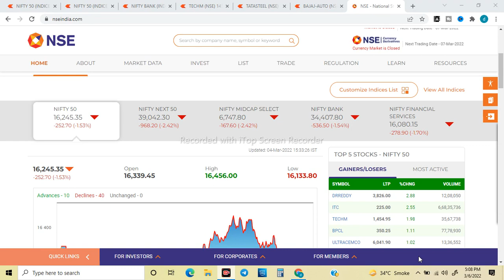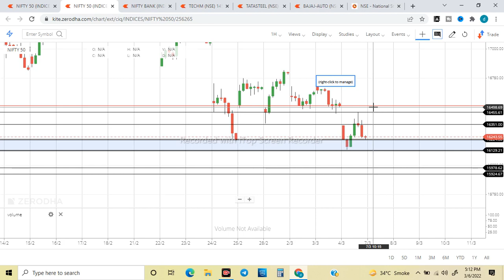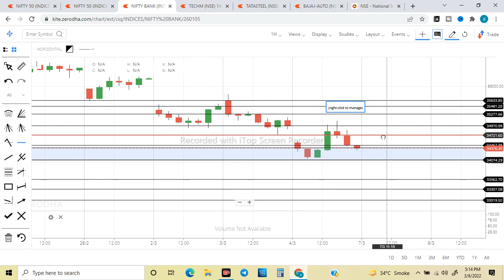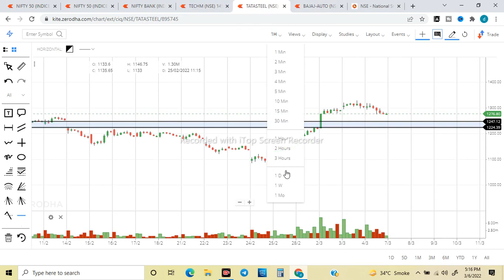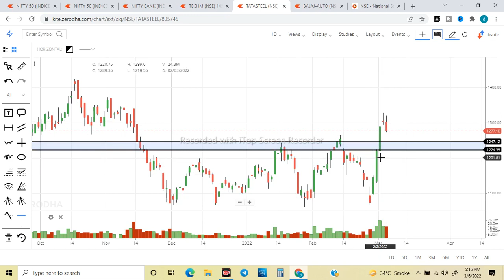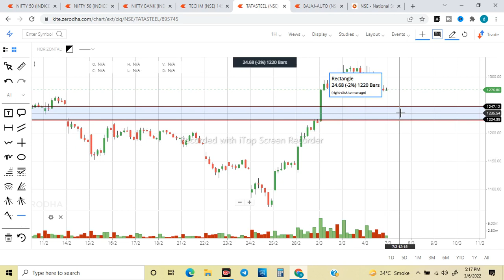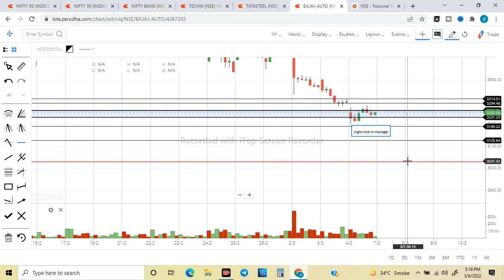Global Sentiments Weak, Another Gap Down Opening? Analysis Video (7/03/2022)